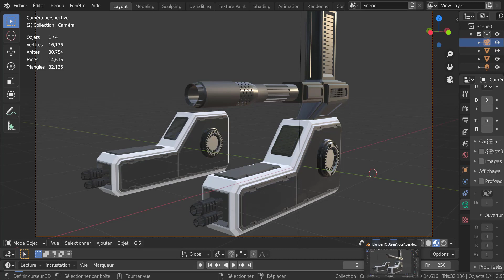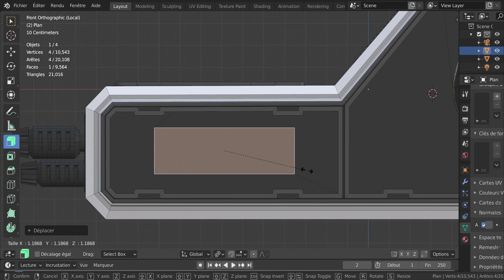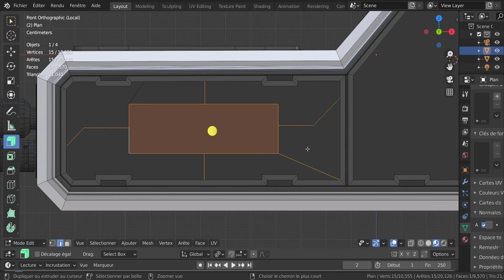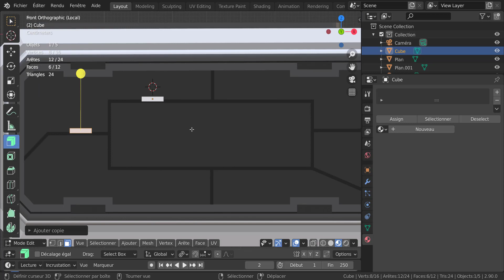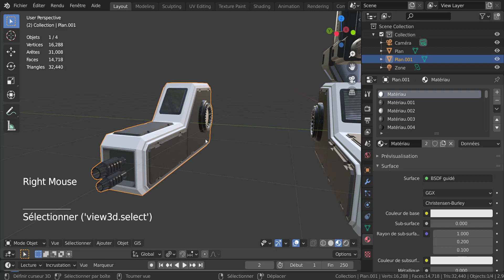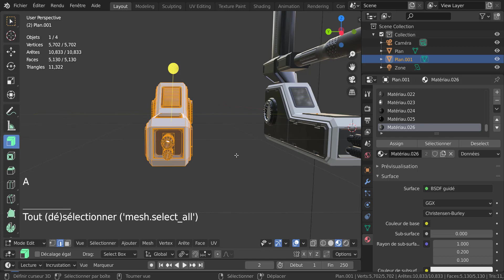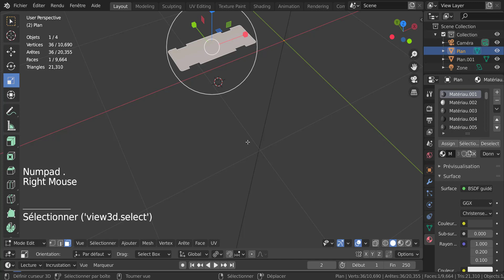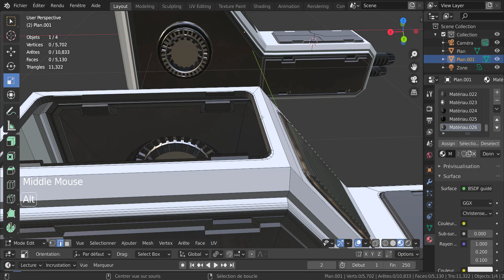Robot SF blender 2.90 Français volet n°8 tutoriel svm6 (suite)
découper des plaques sur les surfaces .